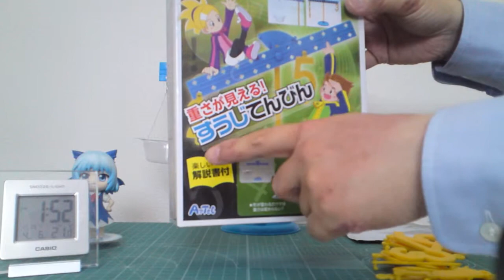すうじてんびん（数字天秤の実験）The JI balance breathed in (experiment of a number balance)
株式会社アーテックの「すうじてんびん」の教材模型で天秤の基本をご説明致します。
実験①「数字の重りを使って、実際にてんびんの動きを見てみよう！」
実験②「重さを比べてみよう。」
実験③「形が変わると重さも変わるかな？」
「株式会社アーテック」学校教材・理科実験で有名な会社ですネットで購入可能。ホームページはこちら→「
「物」の「重さ」を「知る」仕組みを学ぶ教材模型です。